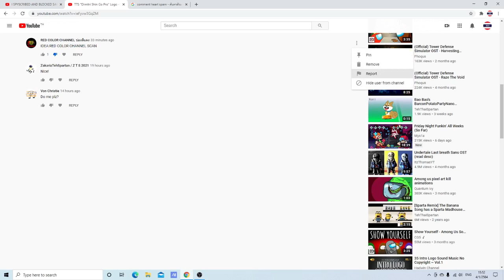I heart spam RED COLOR CHANNEL ช่องสีแดง for not stop saying IDEA:RED COLOR CHANNEL SCAN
You deserved it